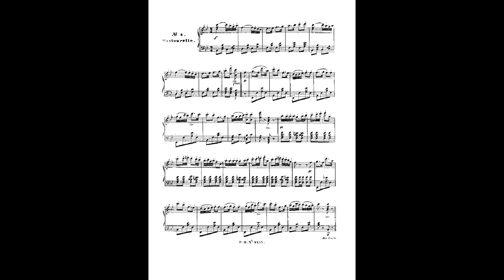Johann Strauss II sofien quadrille op 75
Instrumentation Orchestra
Key C major
Movements 6 sections